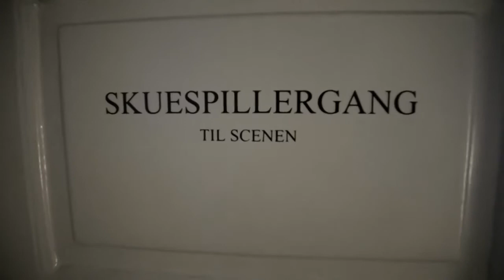Interview med Ole Thestrup - Hooked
Interviewfilm produceret til 'Dirch 90', STORM's (Tidligere Revymuseets) særudstilling om Dirch Passer. Produktion og tilrettelæggelse Christine Hybschmann og Adam Rieper.